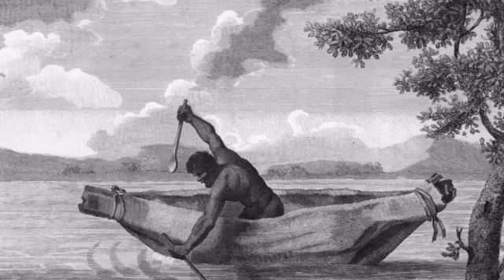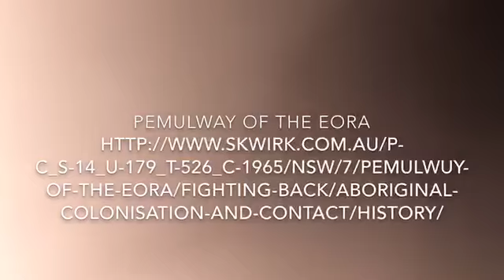PEMULWUY - a brave warrior